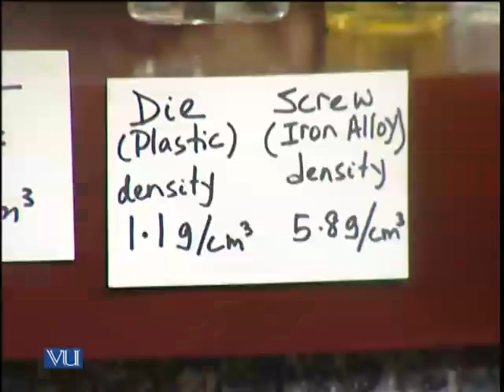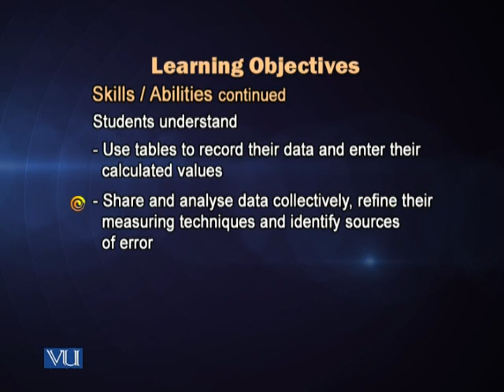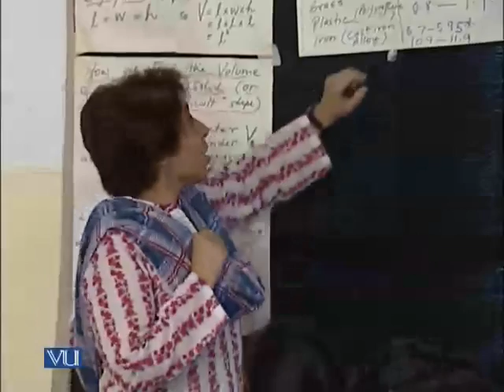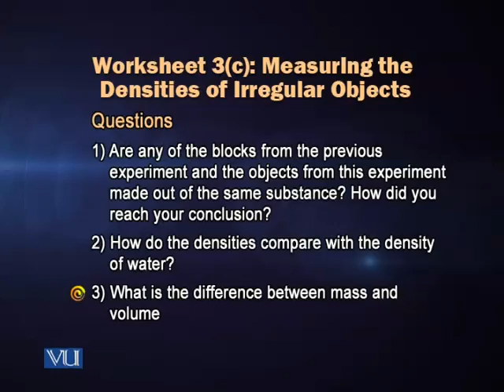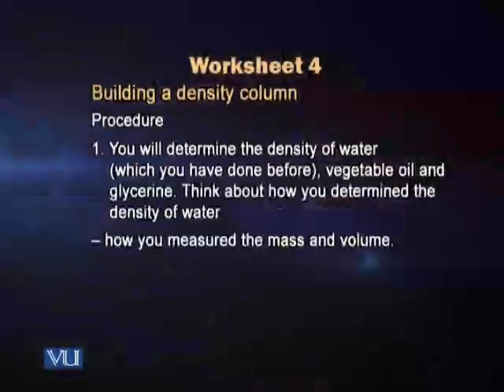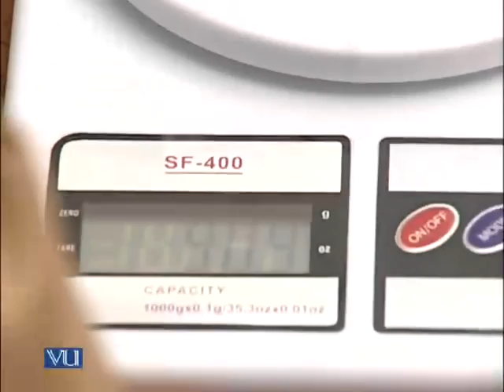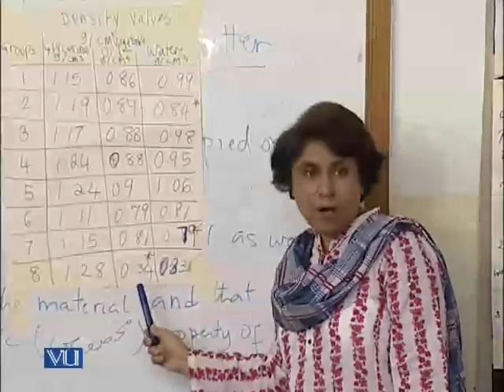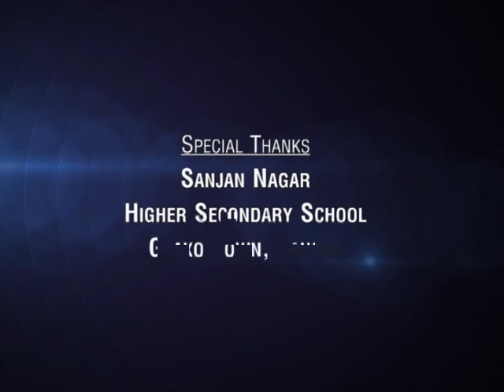GSC201_Lecture42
GSC201 - Teaching of General Science: Lecture 42